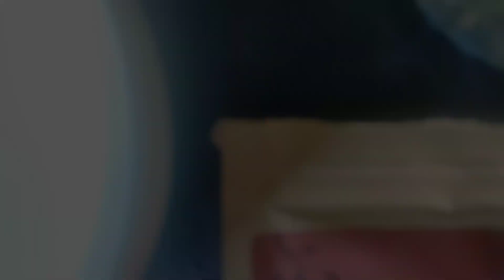DIY Hair Mask for Hairfall || Hibiscus Leaves( Useful) || Raktima Nandi Majumder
Hey My Love, Iam back with my other exciting video...Today iam sharing my DIY hair mask  which mainly controlls Hairfall ..
Iam Suffering from severe hair loss and I  found this mask useful for me...It will work for you also ❤️❤️

Follow me there also -

© all of the content in this video is made by the creator (Raktima Nandi Majumder) .Content displayed is subjected to copyright.None of the above content from my videos should be used without my prior permission.